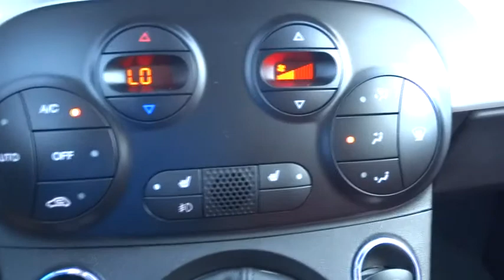2015 FIAT 500 Costa Mesa, Huntington Beach, Irvine, San Clemente, Santa Monica, CA FA5111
2015 FIAT 500

99